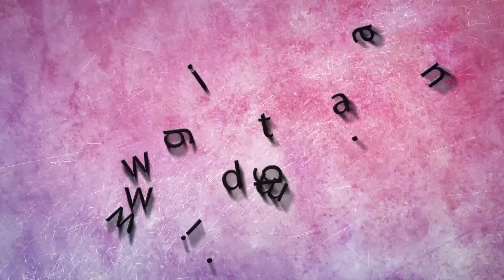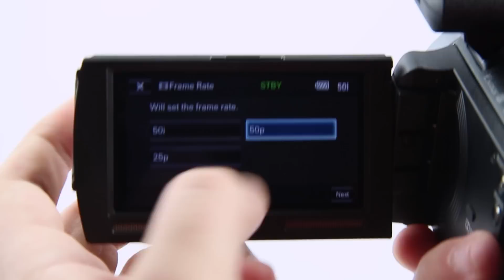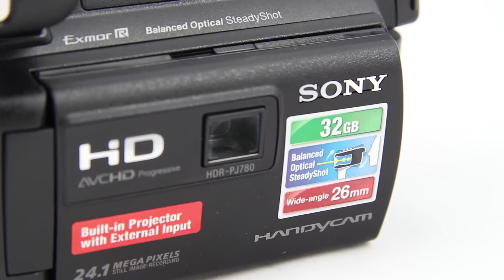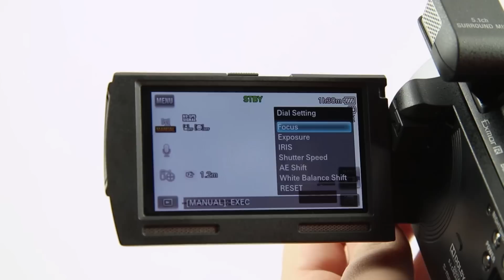Sony Handycam HDR-PJ780 Video Review by DigitalMag.net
Type: Digital camera

Brand: Sony

Hardware: Image stabilizer, Carl Zeiss Vario-Sonnar T lens, Exmor R CMOS sensor, high-speed BIONZ image processor, Xtra Fine LCD 3-inch monitor, 35 lumen projector, 100 inches, HDMI device, 32GB built-in internal space, built-in video light, built-in flash, built-in GPS function

Technology: 10x optical zoom ratio/17x extended zoom/120x digital zoom, 24.1MP resolution, Dolby Digital technology, 50 Full HD fps/24fps, 1080p high denifition videos

What We Liked:
touch LCD monitor, 35-lumen projector, stereo speakers, 32GB built-in storage,

What We Disliked:
only Sony video light can be attach

What We Thought

The most distinctive feature in Soy HDR-PJ780 is the built-in 35 lumen projector along with stereo speakers.